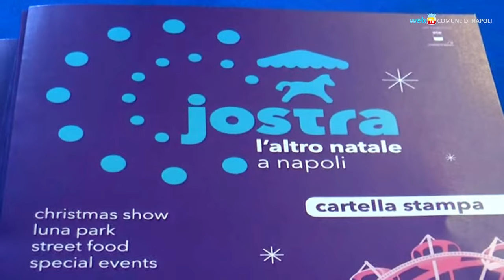Jostra, una fiera natalizia nella conca di Agnano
Dal 2 dicembre al 7 gennaio l'ippodromo di Agnano si trasforma in un grande luna park con giochi, intrattenimento, musica e gastronomia. La fiera natalizia Jostra proporrà anche presepi e tombole viventi.